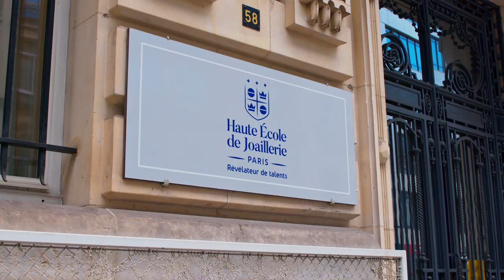Haute École de Joaillerie Students Unveil Wax Sculpture at The Louvre, Guided by Cindy Chao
A wax sculpture created by students of Haute École de Joaillerie under the direction of Cindy Chao was unveiled at the prestigious Louvre Museum during the Campus Louvre – La Nocturne event, an educational programme for the Parisian cultural scene.

Last September, jewellery artist Cindy Chao conducted a week-long workshop with twenty-eight students from the Haute École de Joaillerie in Paris. The workshop focused on “Cire Perdue,” a technique of wax sculpting for which Chao is widely known. Chao not only shared her practical knowledge and expertise but also imparted her avant-garde designs that blend traditional European craftsmanship with contemporary aesthetics. Throughout the workshop, students were able to hone their individual wax sculpting skills, which culminated in a combined and collaborative effort resulting in the magnificent sculpture showcased at the Campus Louvre event.

CINDY CHAO The Art Jewel 以蠟雕藝術推動東西文化交融

珠寶藝術家Cindy Chao受法國巴黎高級珠寶學院之邀
成為建校近160年首位亞洲藝術家指導巨型蠟雕作品，並於羅浮宮盛大展出

全球高級珠寶頂尖學府La Haute École de Joaillerie法國巴黎高級珠寶學院，邀請珠寶藝術家Cindy Chao自2023年9月起擔任指導蠟雕教學 ; 指導學生完成的巨型蠟雕藝術作品並於2024年2月2日在法國巴黎羅浮宮公開展出，呈現珠寶美學風潮的前瞻性引領，彰顯東西文化的薪火相傳。